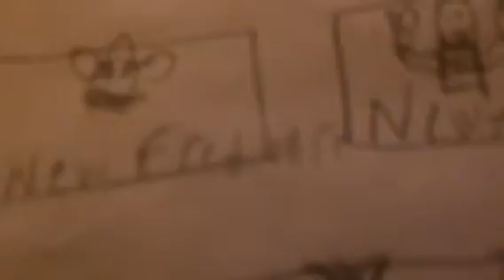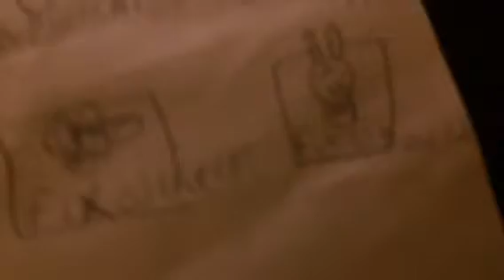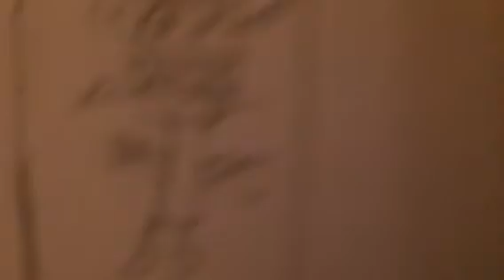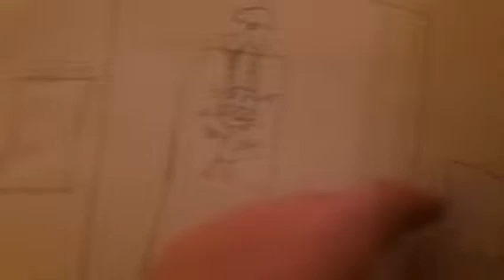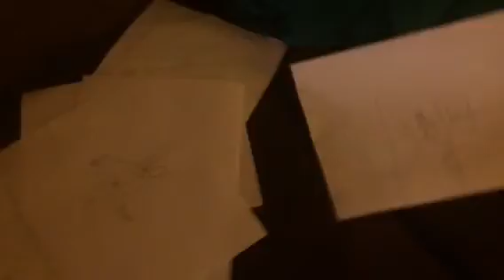Springtrap Funtime five nights part 1